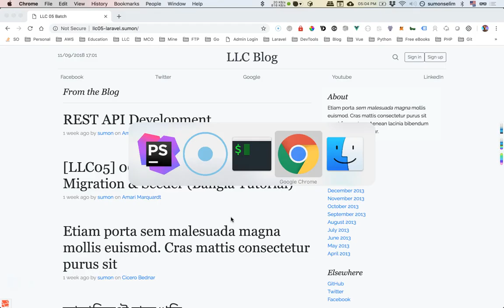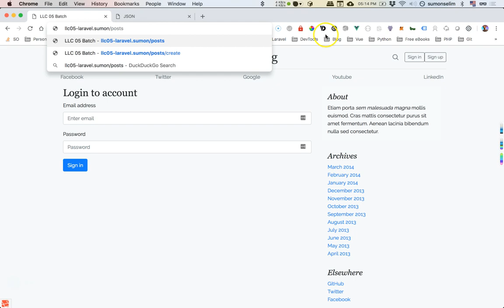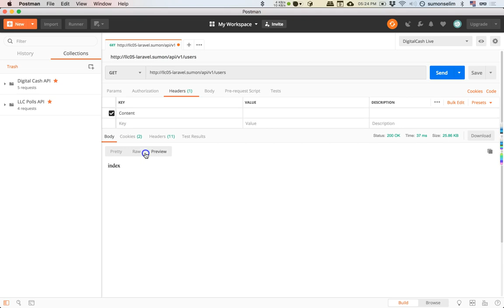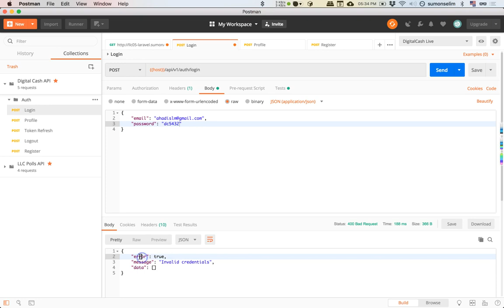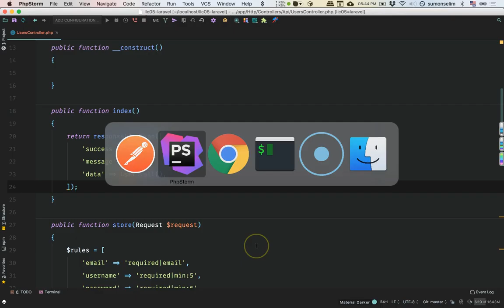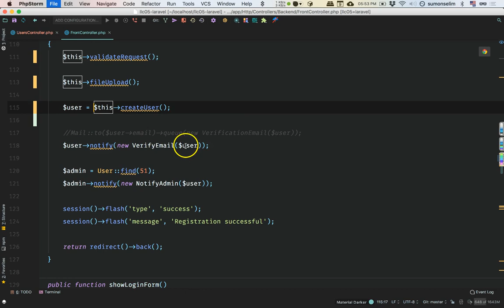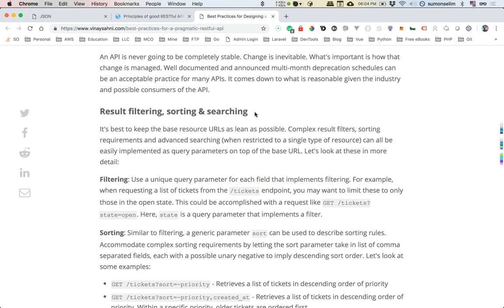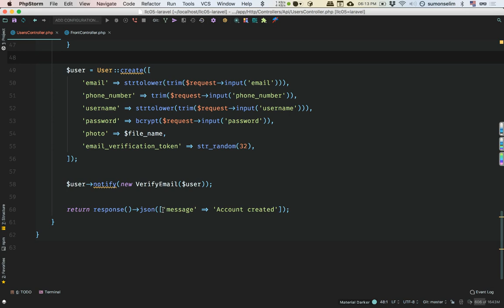[LLC05] 14 - Introduction to REST API in Laravel (Bangla Tutorial)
এই লেসনে লারাভেল রেস্ট এপিআই তৈরি করা এবং রেস্ট এপিআই এর মূলনীতিগুলো নিয়ে আলোচনা করা হয়েছে।

This lesson includes session on REST API principles and REST API implementation in Laravel.